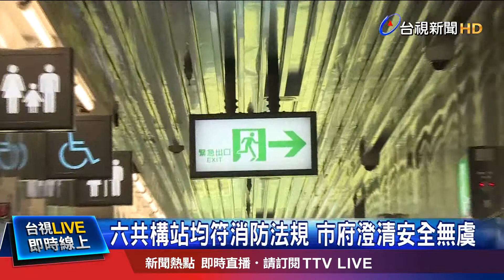盧秀燕:消防安全建管通過 中捷才會接手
即將在年底通車的中捷綠線，遭爆捷運綠線18個站，其中6個沒有雙向逃生梯，不符消防法規，但因捷運站屬「特種建物」才勉強合法，其實安全堪慮，事關重大，下午市府公開回應，台中捷運車站初勘都沒有問題，市長盧秀燕更強調，一定要所有消防安全、建管通過中捷才會接手，年底通車應該也沒有問題。